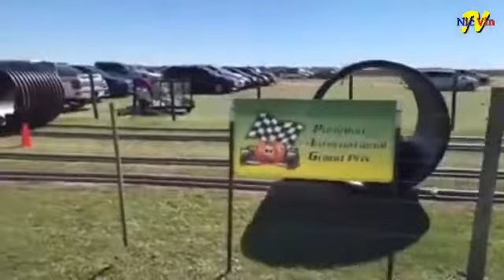HAD A BAD DAY? WATCH THIS, ENJOY ...😁